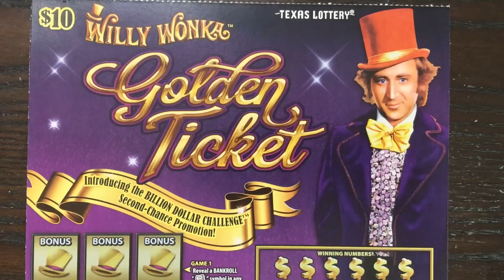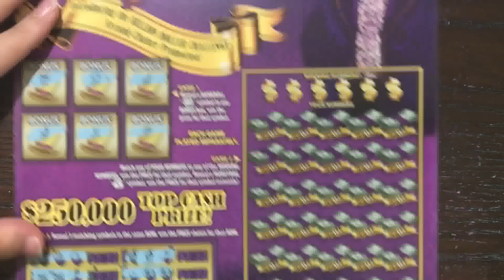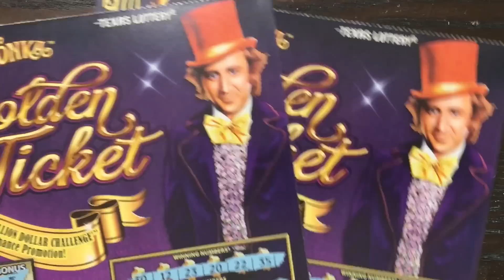2 X $10 Willy Wonka Golden Ticket Texas Lottery Scratch Off Tickets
Scratching 2 X $10 Willy Wonka Golden Ticket Texas Lottery Scratch Off Tickets. Will I find a big win?
Fan Mail:
Candy
San Antonio, TX 78224 Scratching Texas Lottery Scratch Off Tickets. Will I find a big win?
Fan Mail:
Candy
Fan Mail:
Candy